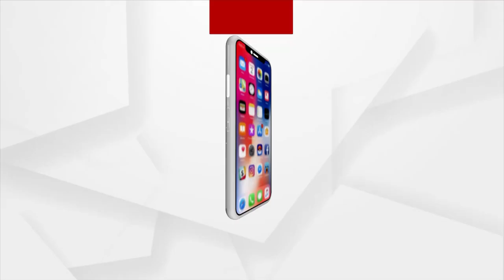Naba Das Death Case | Lekhashree Samanta Singhar Targets Odisha CB Over Investigation Process